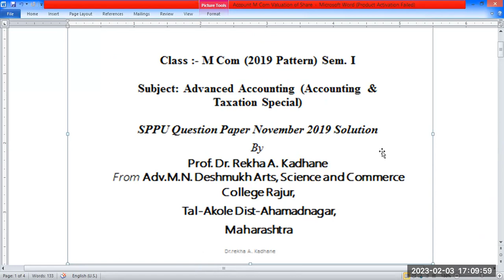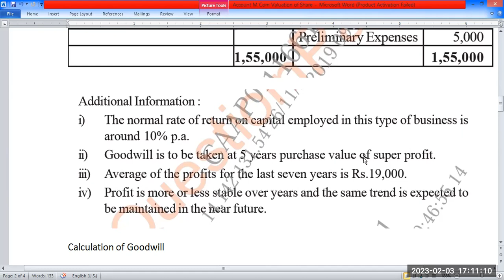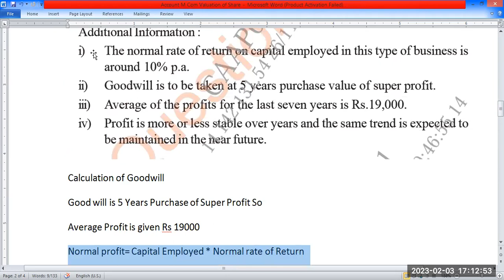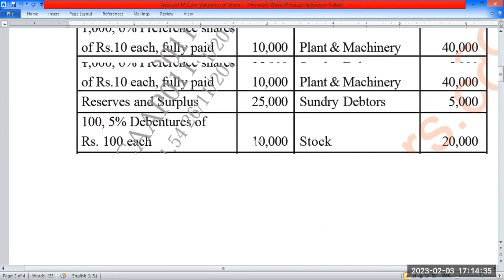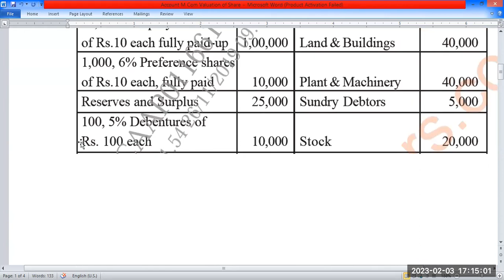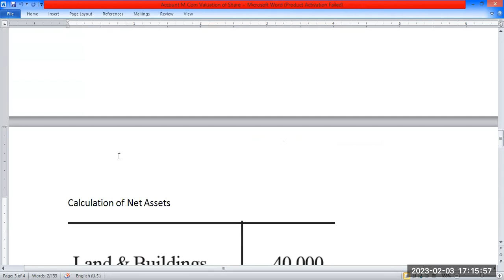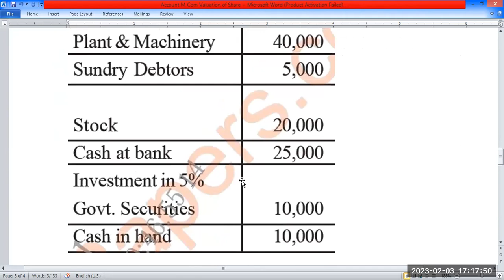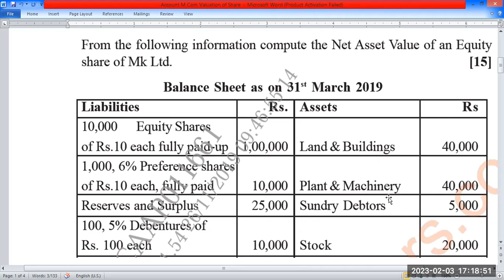SPPU Question Paper Solution M Com I Accounting & Taxation Special Valuation of Shares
M Com SPPU Question paper November 2019 Advanced Account for Account & Taxation Special
For M Com Advanced Accounting Special Subject